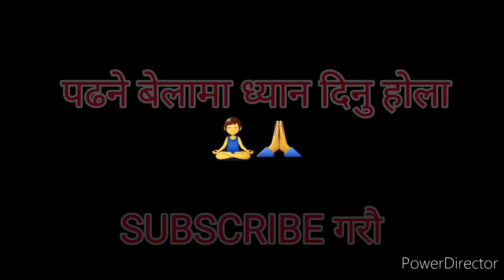हरि बहादुरको परिक्षाको तयारी र नतिजा 😂😂😂😂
हाम्रो परिक्षाको तयारी कस्तो हुदैछ? comment गरौ 😂🙏🇳🇵 Stay Home stay safe 🙏